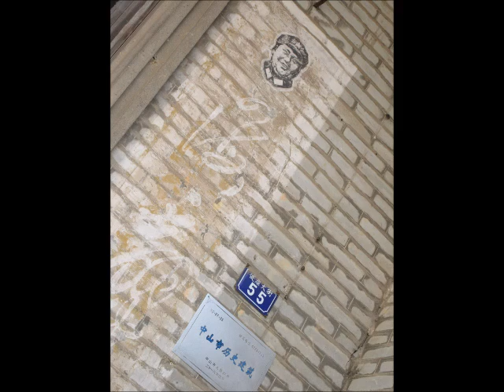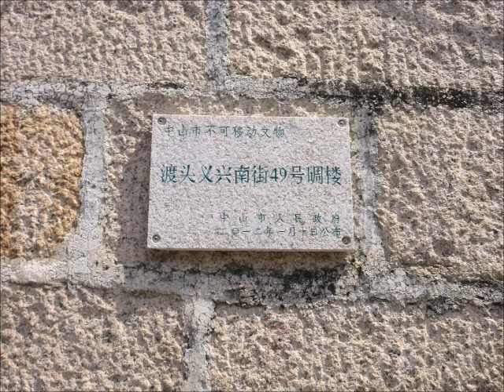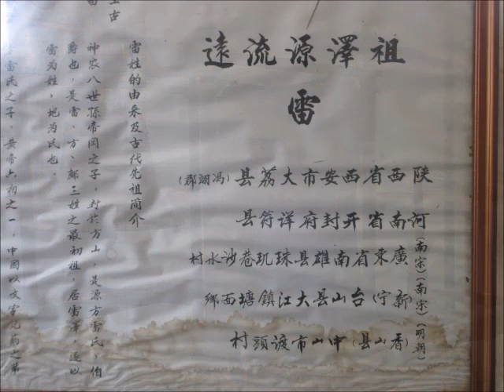中山古村😌😀渡頭村 （建於明朝，約1417年）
仍保留那麽多古蹟的村莊~